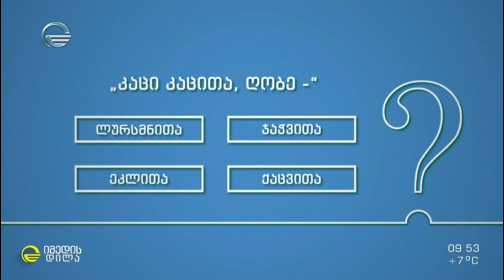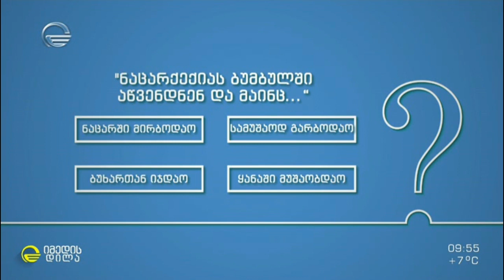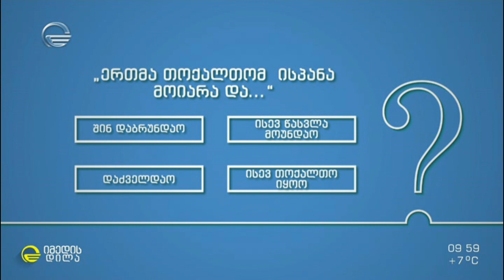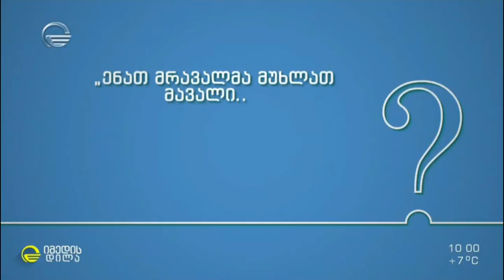ჩასვით ანდაზაში გამოტოვებული სიტყვა - სახალისო გამოცნობანა